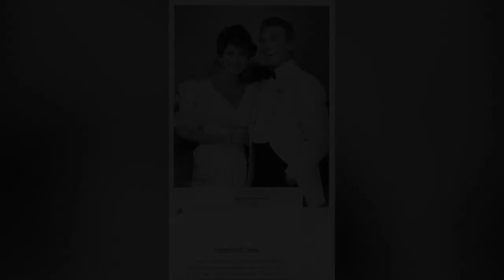Finder Of Lost Loves tv show images